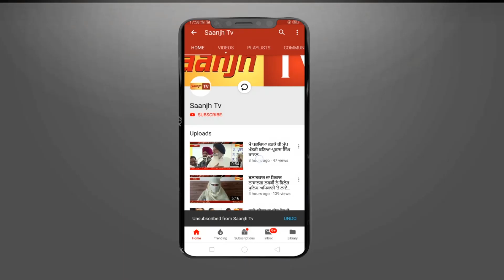ਹਲਕਾ ਹੁਸ਼ਿਆਰਪੁਰ ਤੋਂ ਰਾਜ ਕੁਮਾਰ ਚੱਬੇਵਾਲ ਦੇ ਸਾਹਮਣੇ ਕੌਣ ਹੋਵੇਗਾ ਭਾਜਪਾ ਦਾ ਉਮੀਦਵਾਰ